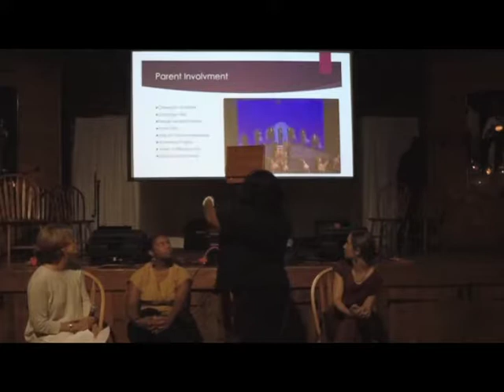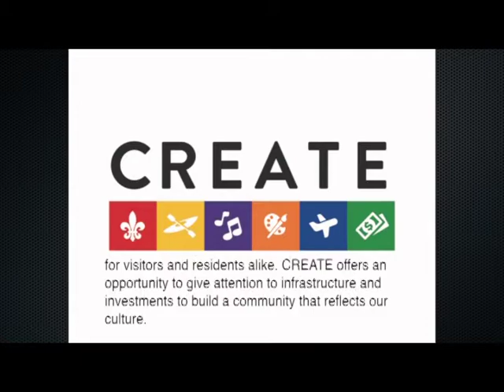Dance, Movement and Collaborations